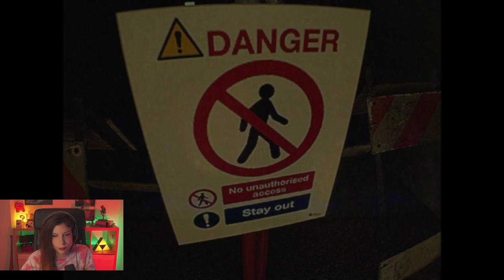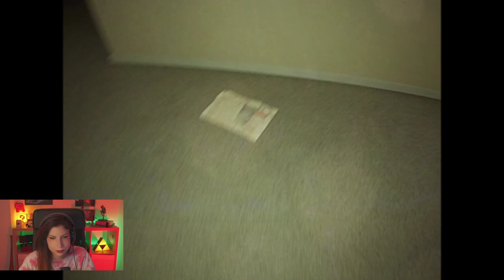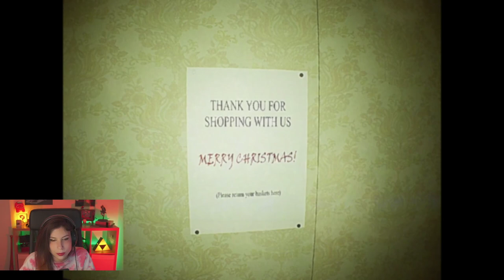Beaucoup TROP immersif ! - The Complex: Expedition 1/2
Découverte de The Complex: Expedition, un jeu sur les backrooms avec une ambiance de fou et un style super réaliste.

PS: En regardant la VOD, je me suis rendu compte que j'avais raté un truc bien creepy à 1h13...